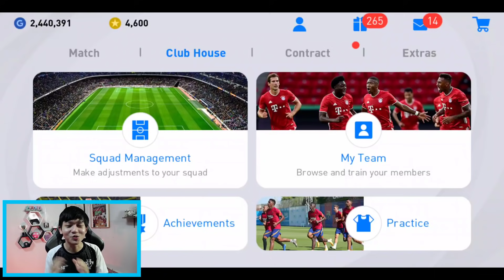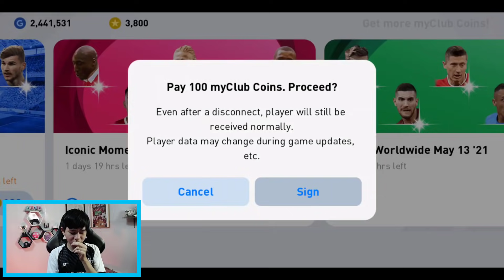ប្រូហេងត្រឡប់មកបើក ICONIC វិញហើយលើកនេះមកក្រោយគេទៀត